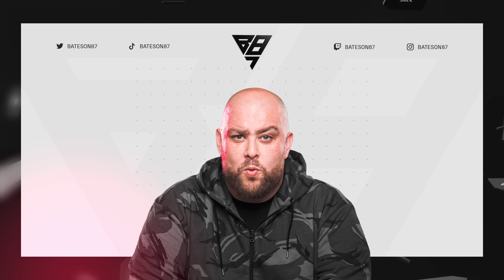I Opened EVERYTHING For TEAM OF THE GROUP STAGE!